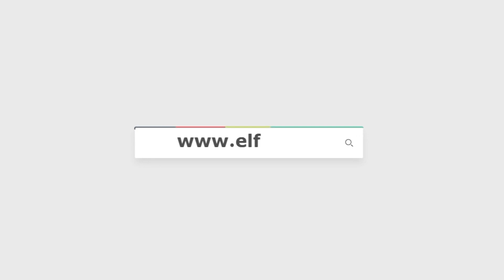بكاء وصراخ أسر ضحايا اتوبيس الدقهلية من امام مشرحة مستشفي المنصورة العام الدولي